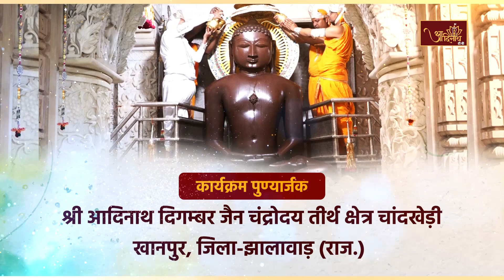Jin Abhishek| Chaandrodaya Teerth, Chandkhedi (RAJ) |19.12.23| शांतिधारा | चन्द्रोदय तीर्थ चांदखेड़ी